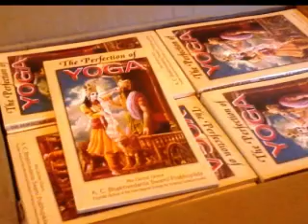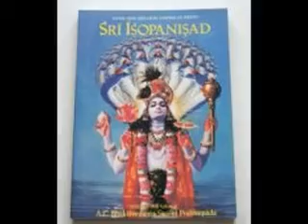Srila Prabhupada-Hare Krishna-kirtan